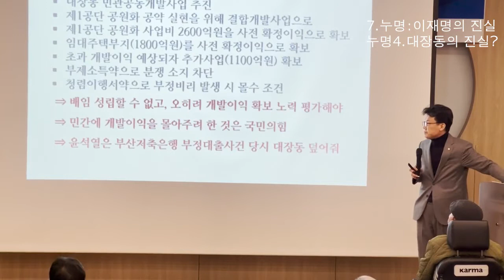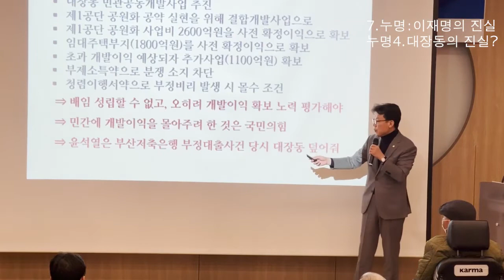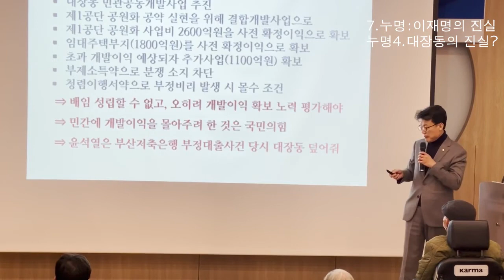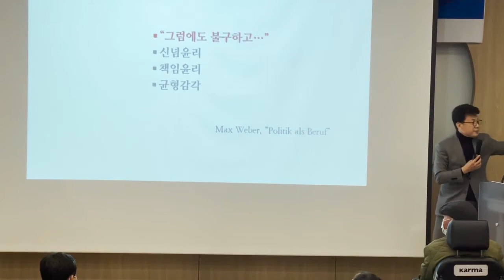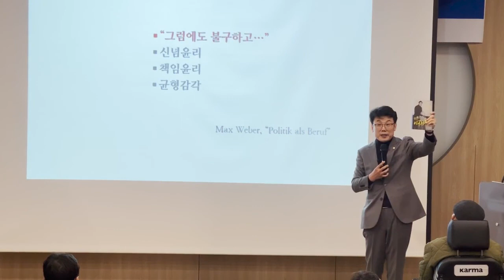진성준의원의 당원교육 시리즈 10. 대장동의 진실은 무엇인가?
안녕하세요, 진성준 의원입니다.
대선승리를 위해 핵심당원을 중심으로 진행되고 있는
Why 이재명인가? 주제별 강연 시리즈를 여러분과 함께 공유합니다.